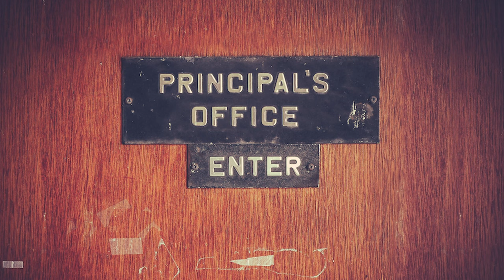Little Suzy Gets EVEN! - Tales From the Principal's Office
In this crazy video, witness the unexpected tale of a student who refuses to be a victim of bullying. Fed up with a group of classmates making fun of her, she takes matters into her own hands and turns the tables on them in a way nobody could have predicted.

Photo attribution:
Public Toilet Stock photos by Vecteezy